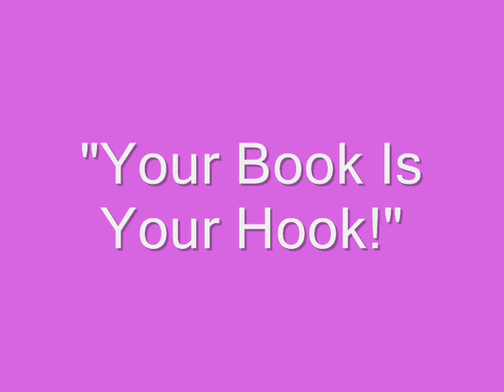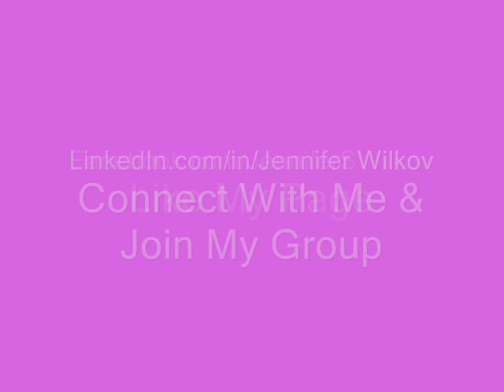"Your Book Is Your Hook" Show -- How to Do Press Release Marketing & "Brain Drain"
-- Marc Harty, CEO of MainTopic Media, Inc., will talk with radio personality and host Jennifer S. Wilkov about press release marketing and how to work effectively with this often misunderstood publicity tool.

Mr. Harty will share best practices for using press release marketing in conjunction with other book marketing strategies as well as specific tips, techniques and resources. Known as the 30 Minute PR Guy, he will also differentiate online PR from traditional PR methods and share how authors can leverage their time, energy and efforts by using press release marketing.

Dr. Charles Glassman, author of "Brain Drain: The Breakthrough That Will Change Your Life," and also known as The Coach MD, will discuss with radio personality and host Jennifer S. Wilkov the evolution of how his book came about, why he chose to self-publish it, how he won several awards for it, how he's using his book as his hook and a few of the techniques he has used to market it.

Dr. Glassman will reveal how his book evolved from his initial writings to encourage a single patient between office visits to a newsletter for all of his patients and at last into a book. He will talk about how he published the book and why his book has really hooked everyone, including himself, with a therapeutic way of keeping an eye on the positive parts of life.

If you have questions about any of these interviews or the education corner topic included in the show, please put them here in this discussion thread and I'd be happy to answer them.